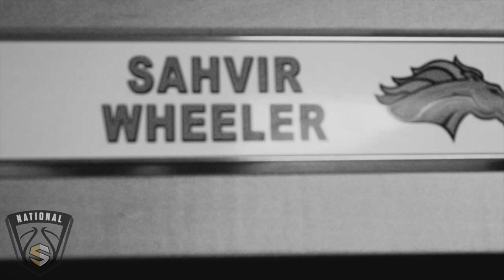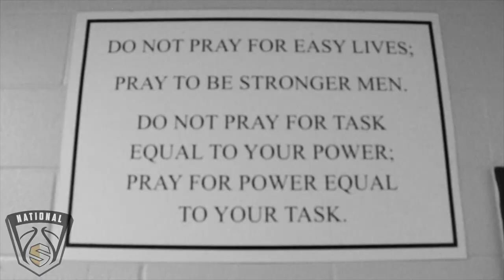Showcase National Presents: Sahvir Wheeler Chasing Ghosts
Sahvir Wheeler gives Showcase National access into a day in the life with him. We cover his basketball journey and then we drive deep into who he is as the young man that is building his brand around competing with the point guard legends of America.